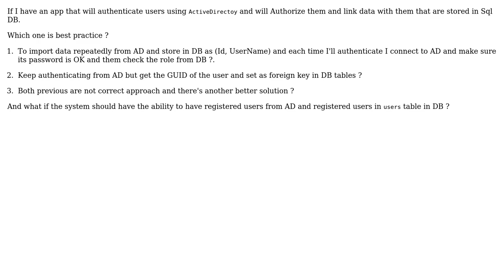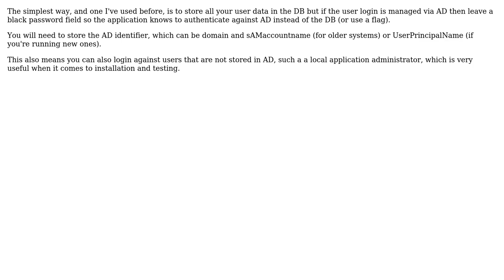What's the best practice to build an app that can authenticate using AD and DB users together?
Software Engineering: What's the best practice to build an app that can authenticate using AD and DB users together?

With thanks & praise to God, and with thanks to the many people who have made this project possible! | Content (except music & images) licensed under CC BY-SA | Music | Images & others | With thanks to user Neil user gbjbaanb user Dabbas and the Stack Exchange Network Trademarks are property of their respective owners. You are responsible for your own actions.